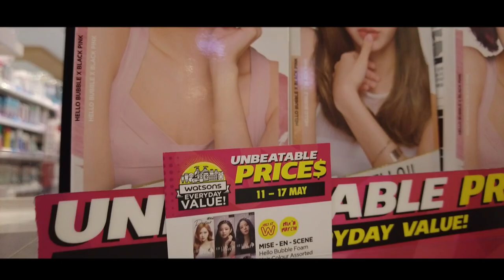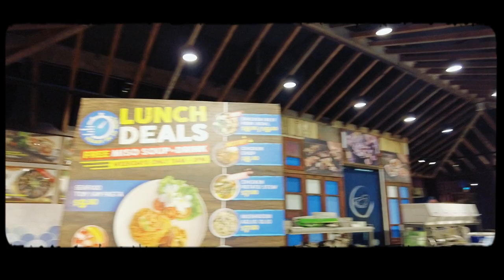SINGAPORE TRIP | DOC Z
Hope you enjoy watching my singapore trip from the day 1-3 guys!!! See you again next week for the BP concert vloooog!